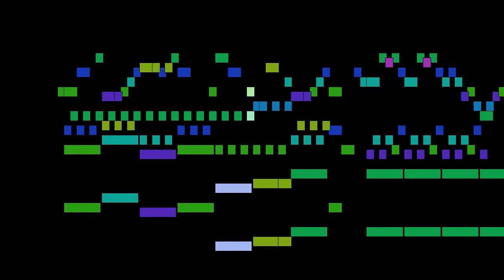Wolfgang Amadeus Mozart - Das Kinderspiel, K 598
Das Kinderspiel, K 598, by Wolfgang Amadeus Mozart, with animated score.